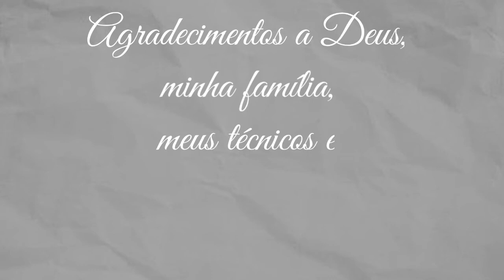João Vitor "Joãozinho" - Meia / Atacante 2003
FIVE VÍDEO
Filmagem de jogos e edição de vídeos